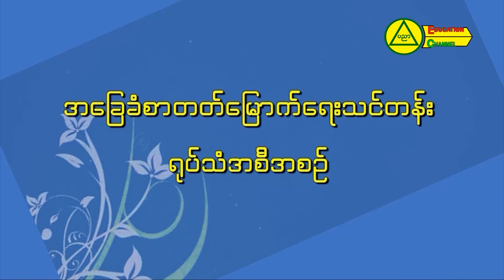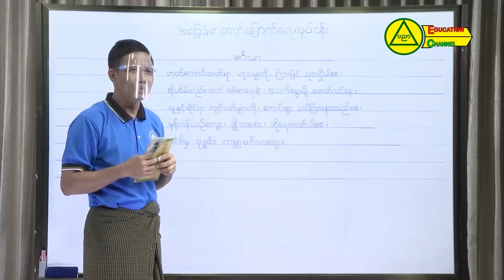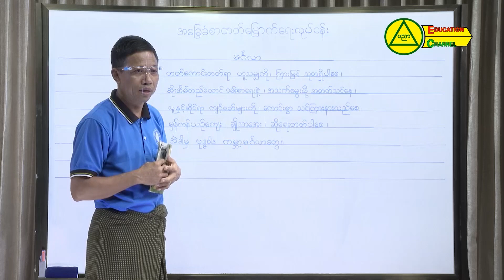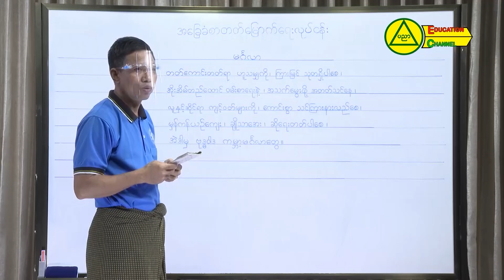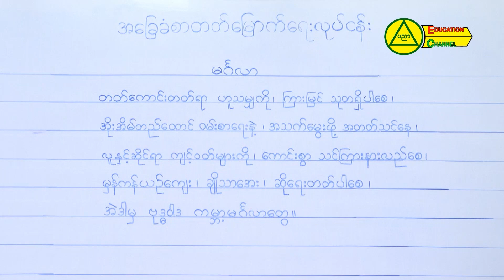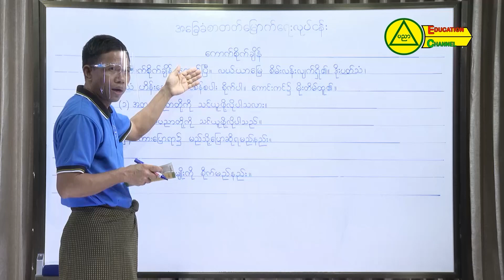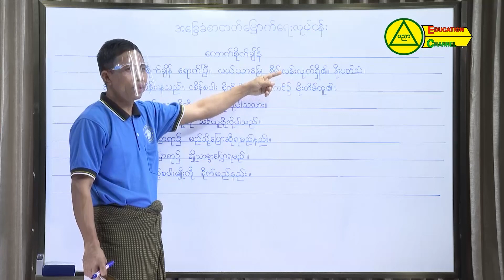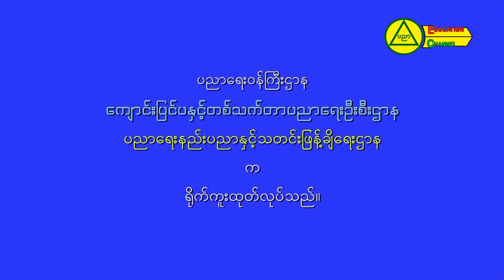အခြေခံစာတတ်မြောက်ရေးသင်တန်း မြန်မာစာ၊ အခန်း(၂၂)လုံးကြီးတင် န သတ်၊ လုံးကြီးတင် မ သတ် အပိုင်း(၃)